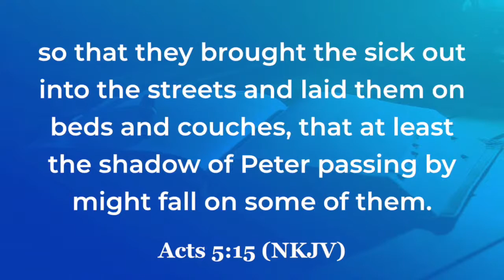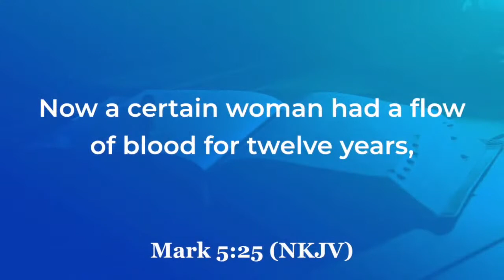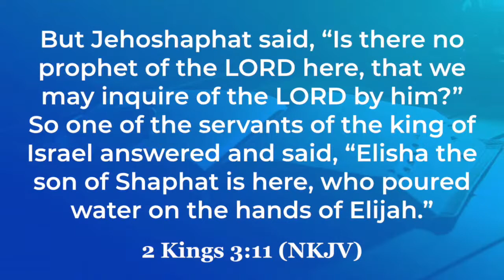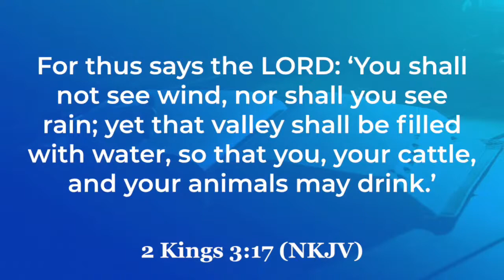The point of miracle release || Bishop Peter Gatimu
Sunday Evening Revival preached on 24th October 2021 at Apostolic Faith Church, Bahati Nairobi.